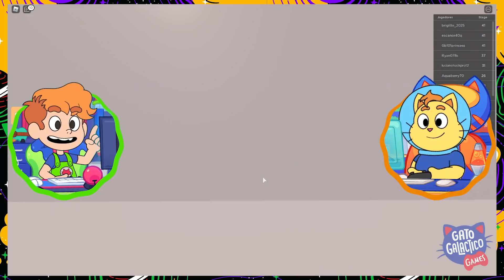ESCAPAMOS DO PALHAÇO DO MAL NO MCDONALDS !!! | Roblox Escape Mcdonalds obby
Oh não! O Gato Galactico e o Astro têm que fugir do palhaço do mal para chegar no Mcdonalds! Será que eles vão sobreviver esta perigosa aventura?

Esse vídeo contém gameplays, desenho animado, diversão, alegria, publicidade e produtos do Gato Galactico.